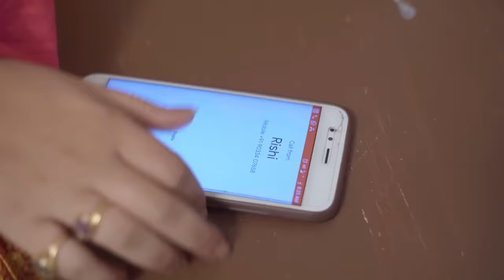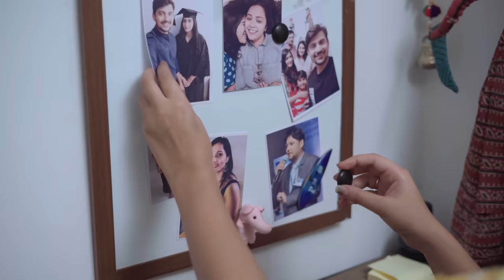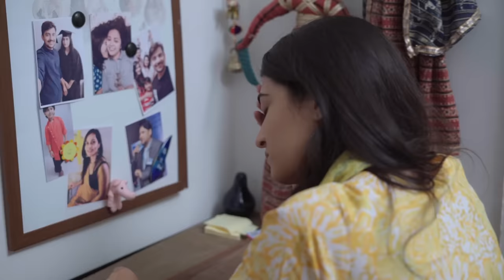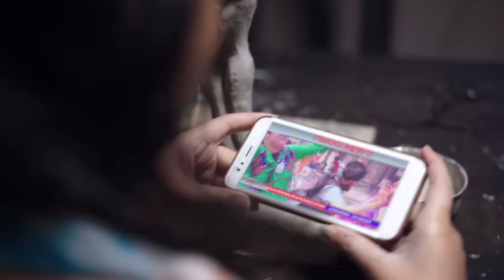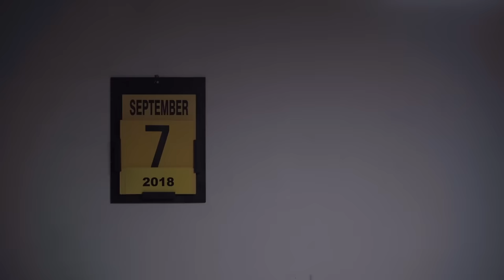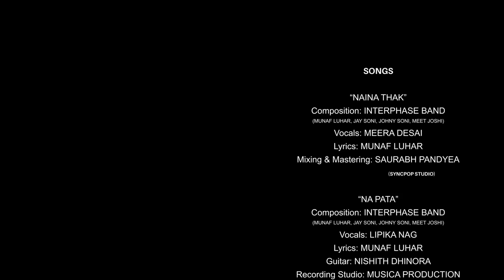Neverland | Episode 5 | LGBT web series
Neverland - Episode 5 - "The quest & questions"

Written and Directed by NIDHI PUROHIT JOSHI
Produced by PRANAV JOSHI

CAST

DENISHA GHUMRA as Aditi
TARJANEE BHADLA as Rooh
RISHI JANI as Rishi
RISHI PANCHAL as Ansh

SHWETA HUNDIA
NISARG TRIVEDI
DEEP SHAH
BHUSHAN MEHTA

Casting Director   ABHISHEK SHAH
Director of photography    MEHUL PRAJAPATI
Editor   RAHUL RAJPUT
Costume Designer   NIKI JOSHI
Chief Assistant Director   VISHAL ASHVIN PRAJAPATI
Vfx   CHIRAG MODY (WTFX Studio)
Production Managers   NISHIT PUJARA, MAHARSHI PATEL
Art Director   VISHAL ASHVIN PRAJAPATI, RAVI JADHAV
Background Score   TANAY TEWARI
Hair and Make up   SHABANA PADHIYAR
Color correction MEHUL PRAJAPATI
Casting coordinator   EKTA SHAH
Camera Assistant   BEENA
Hair and Make up team   HITESH MUDETHIYA, PUJA VACHETA
Assistant Directors   SACHIN LIMBACHIYA, KRUNAL PANCHAL, AKASH VARULE
Costume Assistant   DIVYANG DARJI
Line Production   LA VIVENCIA
Sound Design and Falley   PRATHMESH BHATT
Dubbing studio   CREATIVEBOXX ENTERTAINMENT
Dubbing Artist   JIGAR PATEL
Poster Design   PRAGNSH PRAJAPATI
Media Partner   THE MUG MEDIA

SONGS

NAINA THAK
Composition   INTERPHASE BAND (MUNAF LUHAR, JAY SONI, JOHNY SONI, MEET JOSHI)
Vocals   MEERA DESAI
Lyrics   MUNAF LUHAR
Mixing and Mastering   SAURABH PANDYEA (SYNCPOP STUDIO)

NA PATA
Vocals   LIPIKA NAG
Lyrics   MUNAF LUHAR
Guitar   NISHITH DHINORA
Recording Studio   MUSICA PRODUCTION

SPECIAL THANKS
Vishvajit Desai
Daksh Pandya
Creena Shah
Dr. Megha Shah and Dr. Shailesh Bhadla
Viral Patel
Nirmal Patel
Nishar Mansuri
Rohitbhai Jani
Brotherhood Films
Queerabad